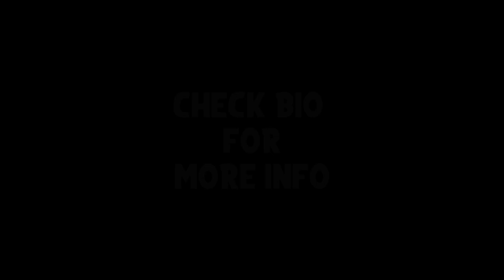GTA San Andreas - Stealing Real Life Cars with CJ! (Luxury Cars)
This video include real life cars such as lamborghini, bugatti, chevrolet & much more in GTA SA!

- Special thanks to musqitone for me letting me use his music. :)